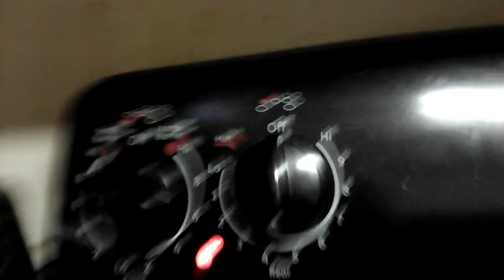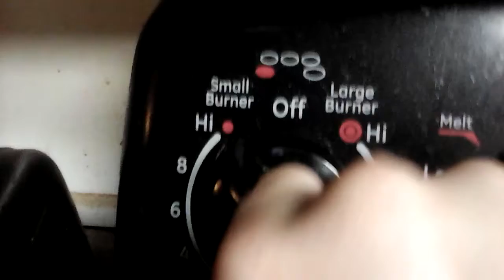Cooking scrambled eggs with delicious seasoning and cheese